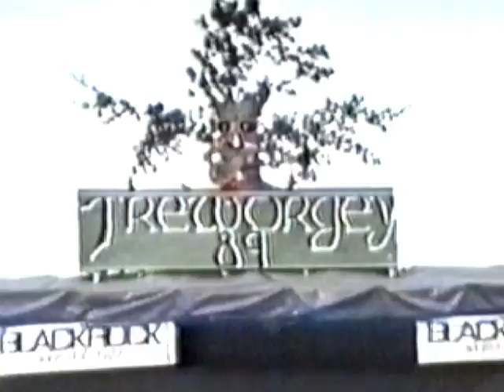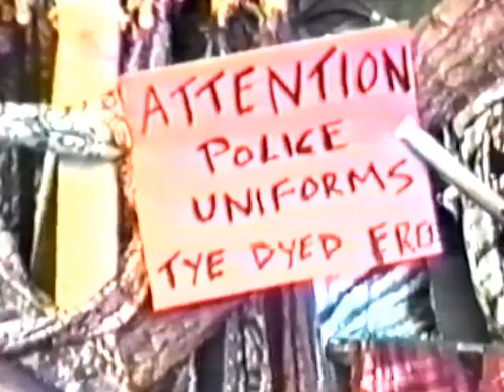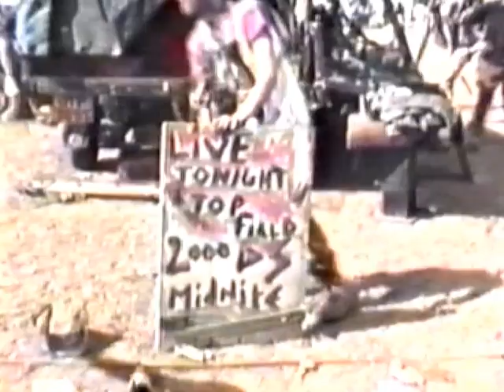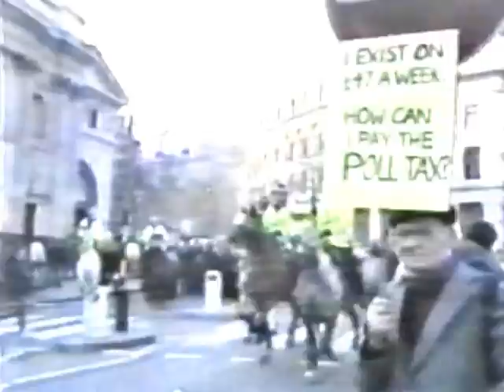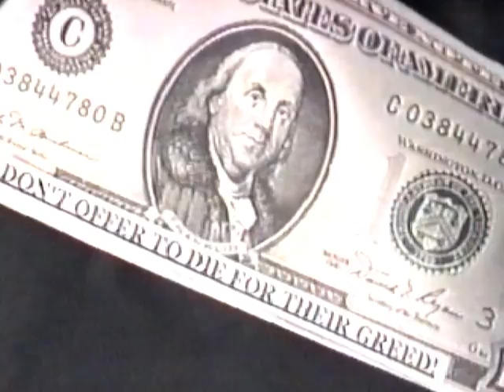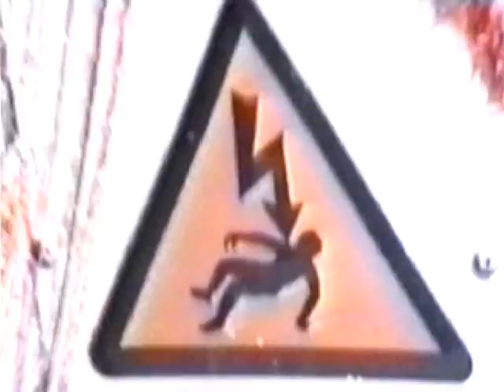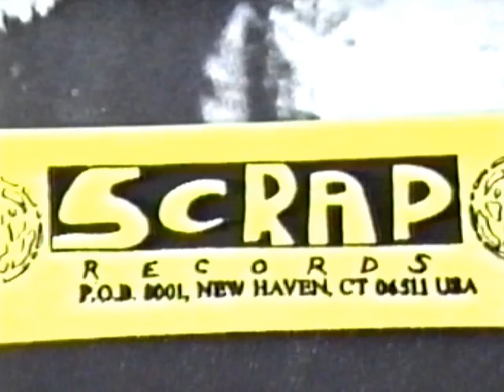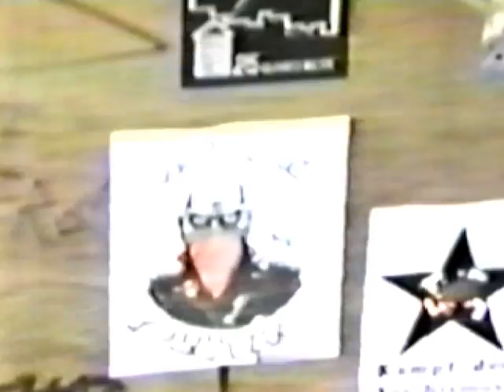2000DS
2000DS Video from 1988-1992 CIRCA
2000 DS was a travelling, squatting Hardcore Punk outfit with musicians and artists from Wales, UK, Germany, Spain, Italy, US and other countries. 2000 DS is short for 2000 Dirty Squatters.

Scrap Records and The Wreck N Roll Cirkus promote the music of the festival squat anarcho underground and is the vision ofGary DS Bamford. Gary is the legendary vocalist of 2000DS, vocalist and drummer Crowzone, plus musician in Criminals of Evolution,
Dead Silence Syndicate band, ICDS and DSDub amongst others.

Scrap has been active from its foundation in the US to Berlin, London, Brighton and Cymru.